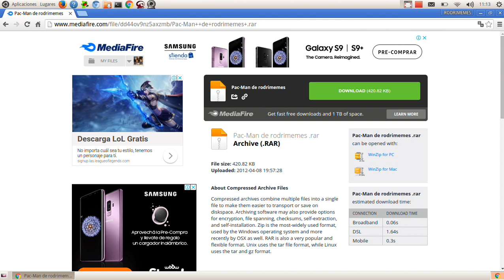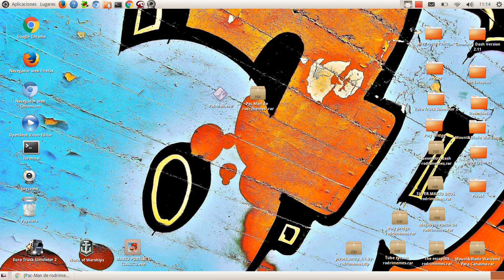como decargar pac-man para ubuntu - rodrimemes pro